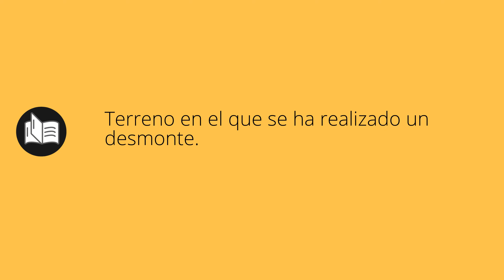Que significa DESMONTÉ • desmonté SIGNIFICADO • desmonté DEFINICIÓN • Que es DESMONTÉ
Que significa desmonté en español. Cual es el significado y definicion de desmonté. que es desmonté. desmonté definiicon en español. Todos los significados y definiciones del diccionario español.

Diccionario de la RAE (Kindle):
Diccionario de la RAE (Tapa dura):
Diccionario de primaria VOX:
Diccionario Esencial de la Lengua Española:
Diccionario Cambridge Español - Inglés: